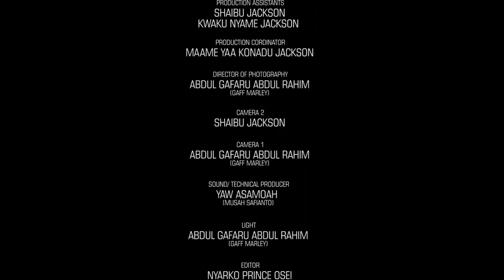Yes I Have Been In Ghana For The Past 8 Years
Italian who came to Ghana learn himself how to speak ghanain language Bentum 5 channel Gives you the latest update in Ghana Movie Industry and the environs. The Ace Director In Ghana, Jackson K. Bentum is able to work hard and give you updates of latest interviews, movies, series, talk shows, and anything concerning the movie industry in Ghana and across the world.

Emelia Brobbey,
Ellen Kyei White,
Benedicta Gafa,
Patricia Bentum,
Josephine Konadu,
Stacy Boakye,
Bernice Asare,
Kwadwo Nkansah lilwyne,
Isaac Amoako,
Kojo Poku Mahala,
Papa Kumasi,
Yaw Dabo,
College,
Kwaku Manu,
Sylvester Agyapong,
Mercy Asiedu,
Kyeiwaah
Agya Koo
Wayoosi,
Company
Kwadwo Poku Mahala,
Micheal Afrane,
Hans Rudolf J. J. Ba
Salinko

Etc.